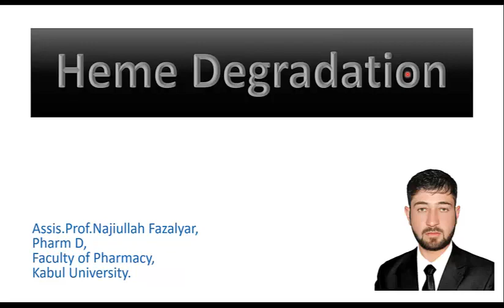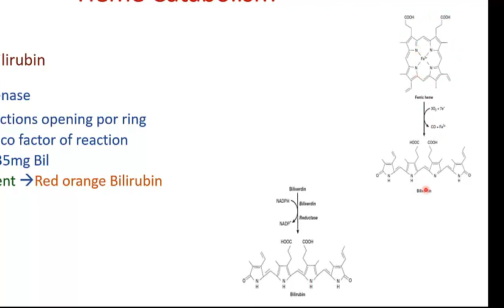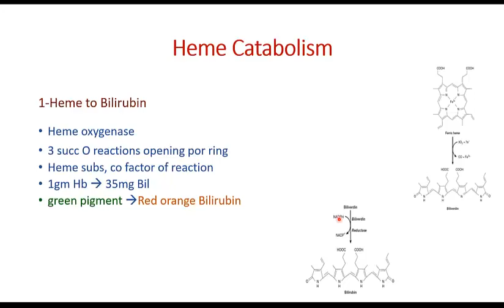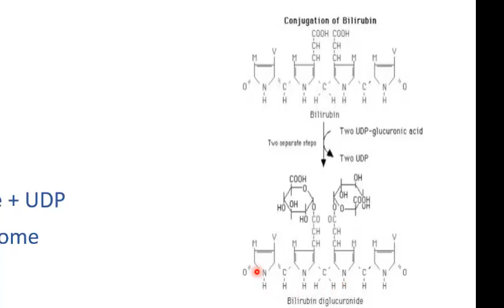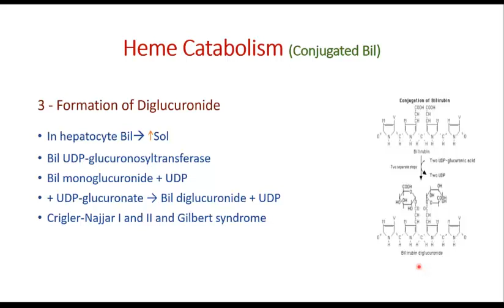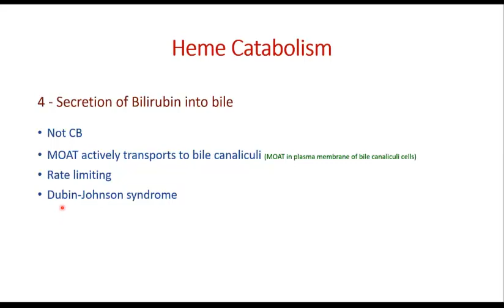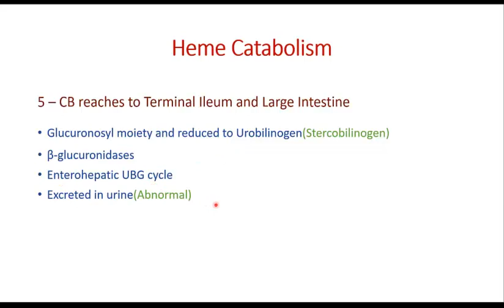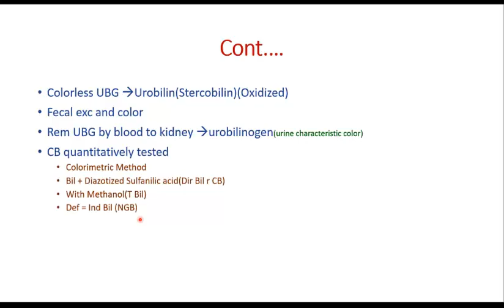Heme Degtadation Dari تجزیه هیم دری